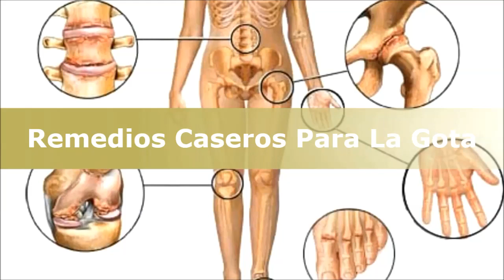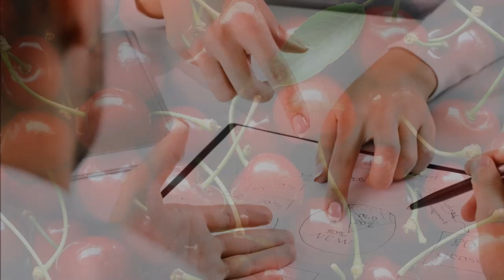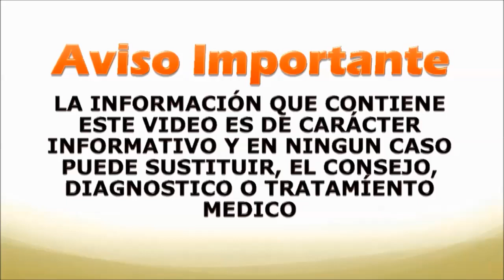Remedios naturales para el acido urico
La gota es un tipo de artritis que puede afectar diferentes partes del cuerpo como los tobillos, las rodillas, las manos, las muñecas, pero afecta principalmente al dedo gordo del pie. Los síntomas incluyen dolor agudo, inflamación en las articulaciones que causa hinchazón y sensibilidad. Muchos enfermos de gota han experimentado con remedios caseros naturales. ¿Cuál es la verdadera definición de un remedio casero? Es simplemente un medicamento hecho con ingredientes disponibles en el hogar.

Aquí están los remedios caseros naturales más populares votados por los enfermos de gota:

6. Jugo de Limón: Otro remedio casero natural que ayuda a alcalinizar su cuerpo reduciendo así el ácido úrico en la sangre, es beber jugo de limón. Muchos enfermos de gota exprimen medio limón en un vaso de 8 oz. de agua y beber hasta tres veces al día. Otros lo combinarán con ½ cucharadita de bicarbonato de sodio. Recuerde que el jugo de limón también es rico en vitamina C, lo que también ayuda a la gota.

7. Semillas de apio: Otro popular remedio casero natural que ayuda a disminuir el ácido úrico y prevenir la gota de acuerdo con muchos enfermos de gota es el extracto de semilla de apio. La semilla de apio simplemente estimula los riñones y hace que los riñones eliminen más ácido úrico del cuerpo. Por lo tanto, hace que visite el baño y orine más.

8. Sal de Epsom: no existe un mejor tratamiento tópico para tratar un ataque de gota que la sal de Epsom, ampliamente utilizado por muchos para relajar los músculos, los dolores y los dolores. La presencia de magnesio, que es un alcalino alcalino en la sal de Epsom, también ayuda a tratar la gota. Antes de tomar un baño, simplemente agregue de 1 a 2 tazas de sal de Epsom en su baño y empape todo el cuerpo o la articulación afectada, durante al menos 30 minutos.

9. Bromelina: Bromelina es un compuesto que se encuentra en las piñas. Las enzimas que contiene son frecuentemente recomendadas para los enfermos de gota, ya que pueden reducir el ácido úrico y aliviar la inflamación causada por la gota. De nuevo, la bromelaína también está cargada de vitamina C, que también es buena para la gota. La bromelina también se considera un analgésico natural para muchas otras dolencias.

10. Vitamina C: una vitamina muy popular con enfermos de gota, no nos olvidemos de la vitamina C. Numerosos estudios han demostrado cómo la vitamina C es efectiva en la reducción de los niveles de ácido úrico en la sangre.

Finalmente, no olvide descansar la (s) articulación (es) afectada (s) cuando padezca la gota tanto como pueda y no la use en exceso para que pueda sanar más rápido. Minimice el tiempo dedicado a sus articulaciones. También puede congelar sus articulaciones si lo desea para un alivio temporal del dolor. Aplique una bolsa de hielo para ayudar a aliviar el dolor y la inflamación varias veces al día durante aproximadamente 20 a 30 minutos cada vez. Elevar el pie también ayuda a aliviar el dolor que hace que la sangre fluya a esa área particular del cuerpo. No sea tímido y use un bastón para caminar, evitando presiones innecesarias sobre la (s) articulación (es) afectada (s). Sí, lo admito, caminé con un bastón durante mi primer ataque de gota, ya que me golpeó el dedo gordo del pie y la rodilla al mismo tiempo. Puedes hacerlo también!